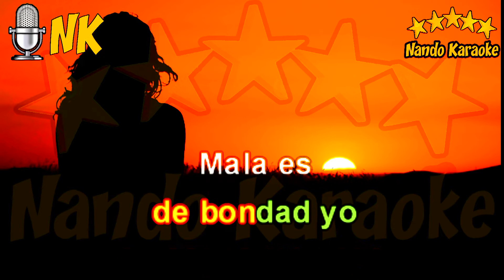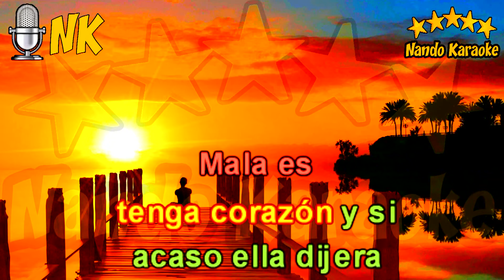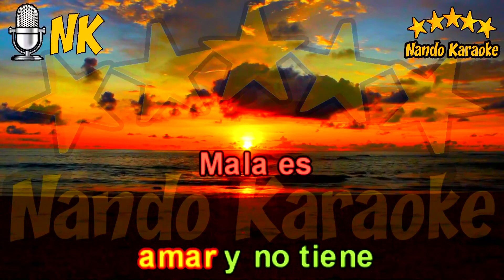CHICA MALA - César Costa Karaoke